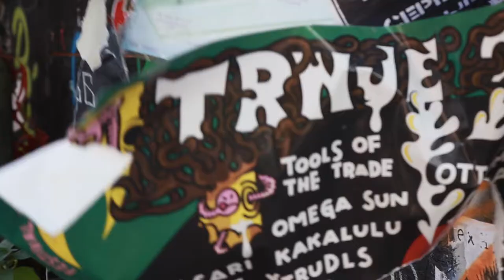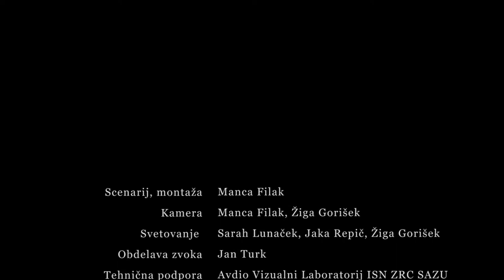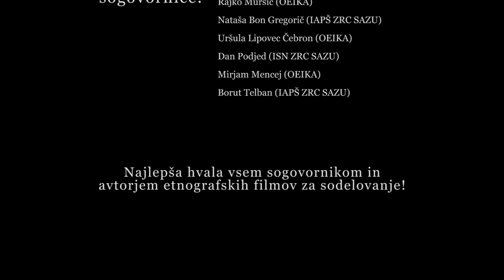Etnologija, antropologija, folkloristika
Kratek predstavitveni video o tem kaj je etnologija-antropologija-folkloristika, kakšna je metoda preučevanja in zakaj so ta raziskovalna področja pomembna.

Sogovorniki:
- Rajko Muršič, Oddelek za etnologijo in kulturno antropologijo, FF UL
- Uršula Lipovec Čebron, Oddelek za etnologijo in kulturno antropologijo, FF UL
- Mirjam Mencej, Oddelek za etnologijo in kulturno antropologijo, FF UL
- Borut Telban, Inštitut za antropološke in prostorske študije, ZRC SAZU
- Nataša Gregorič Bon, Inštitut za antropološke in prostorske študije, ZRC SAZU
- Dan Podjed, Inštitut za slovensko narodopisje, ZRC SAZU

Etnografski filmi:
- Mauro Bucci - Hotel Splendid (2016)
- Miha Mohorič - Khratte - Izbira Svobode (2015)
- Daniela Vávrová -  'Skin has eyes and ears': audio-visual ethnography in a Sepik society (2014)
- Naško Križnar - Leto oračev (2006)
- Sarah Lunaček - Tarlamt (2003)

Film je bil narejen v sklopu projekta Noč raziskovalcev - Humanistika, to si ti!

Ta projekt Evropske noči raziskovalcev je sofinanciran s strani Evropske komisije, Marie
Skłodowska-Curie actions. Projekt je prejel sredstva okvirnega programa Evropske unije za
raziskave in inovacije Obzorje 2020, št. pogodbe 818237. This European Researchers&#39; Night
project is funded by the European Commission under the Marie Skłodowska-Curie actions. The
project has received funding from the European Union’s Horizon 2020 research and innovation
programme under grant agreement No 818237.